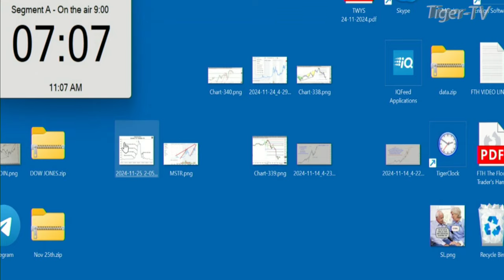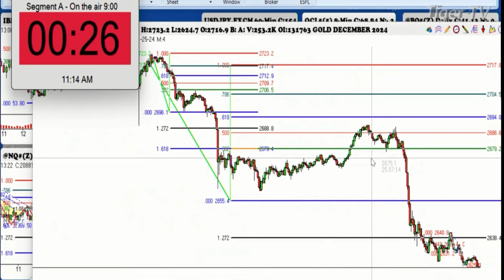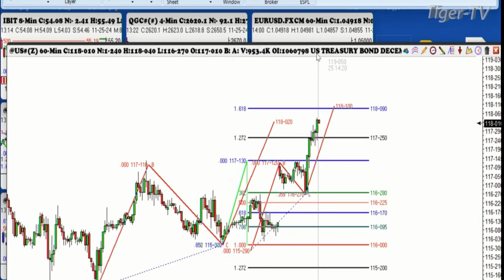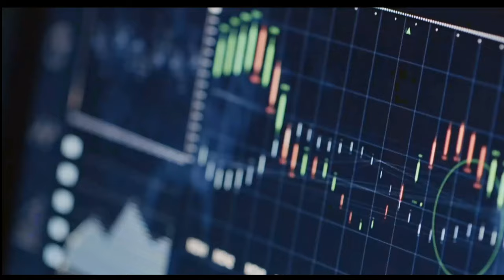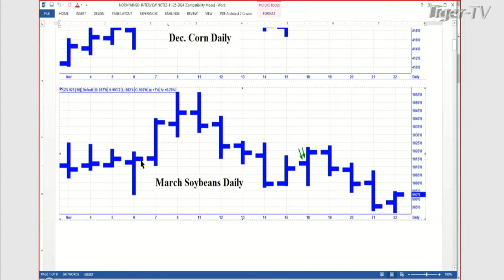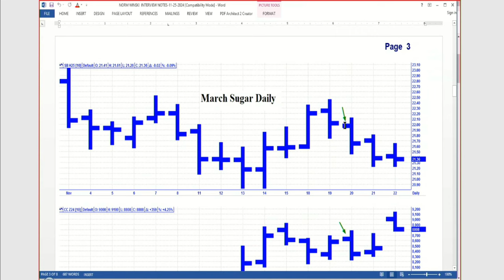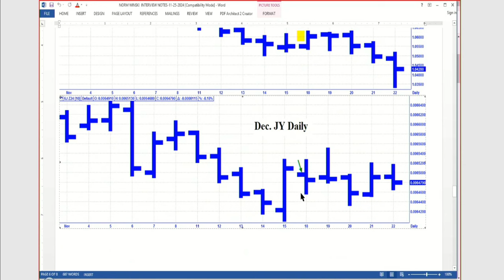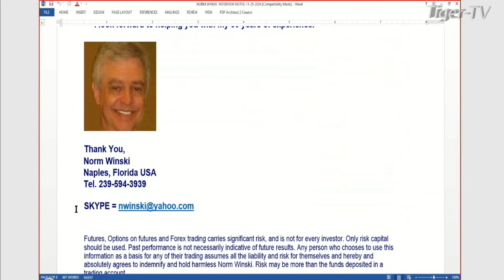November 25th, Trade What You See with Larry Pesavento on TFNN - 2024